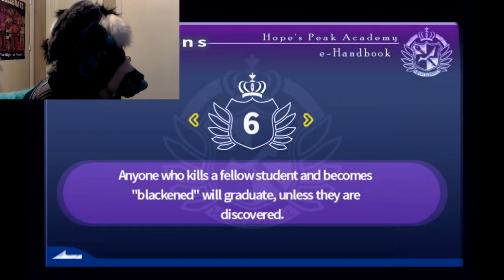Goodbye Friend... (Danganronpa Ep. 8)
Game: Danganronpa-Trigger Happy Havoc
Name: Dayzee Hyena!

I was so excited/dreading the results but now we know which of our dear friends are gone. Now we must avenge them and bring the blackened to justice! Rest In Peace.